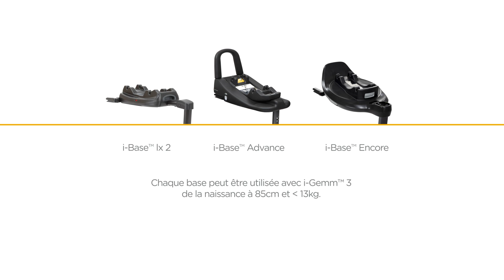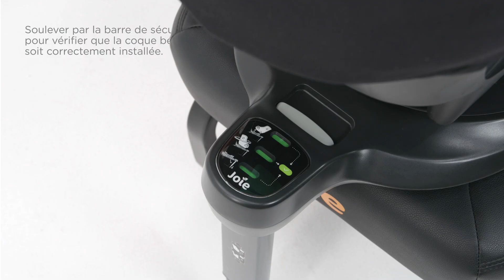How To I Comment installer votre coque bébé i-Gemm 3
Indications pour l'installation de votre i-Gemm 3 avec ou sans base